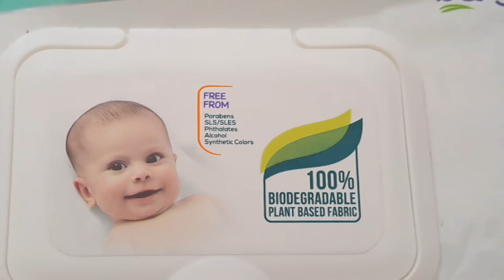7 Surprising Useful Money Saving Hacks |Kitchen Tips And Tricks | Kitchen TipsCleaning Hacks today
Best Kitchen And Home Organization
ldeas | Reuse Old Clothes | DIY
Organization ldeas

kichen tips and tricks
kichen tips and tricks shorts
kitchen tips and tricks malayalam
kitchen tips and tricks in bengali
kitchen tips and tricks in telugu
kitchen tips and tricks shortsdaily tips and tricks
daily fashion tips and tricks
mums daily tips and tricks
daily life best tips and tricks
moms daily tips and tricks
daily hacks tips and tricks
ielts daily reading tips and tricks
daily deep facts tips and tricks to
grow your
daily adventure incense tips and
tricks
daily tricks and tips a beautiful
short view of shahmaterials
best reuse ideas of pista shells
best reuse ideas from shirt
best reuse ideas
best reuse ideas of waste
best things reuse ideas
best cloth reuse ide
best saree reuse ideas
best out of reuse ideasbest reuse ideas of waste
materials
best reuse idea of waste book
pagesbest reuse ideas of waste
materials
best reuse ideas
best out of reuse ideaskitchen cleaning
kitchen cleaning tips and tricks
kitchen cleaner spray
kitchen cleaner
kitchen cleaning spray
kitchen cleaning in tamil
kitchen cleaner spray review
kitchen cleaning hackskitchen tips to save time
kitchen tips to save money
emoji kitchen how to save
kitchen tips in hindi to save your
time
cooking tips to save money

ldeas#ReuseOldClothes#DIY
Organizationldeas

dailydeepfactstipsandtrickstogrow your
daily adventure incense tipsand
tricks
kitchencleaninghackskitchentipstosave time
kitchen tipstosavemoney
emojikitchen how to save